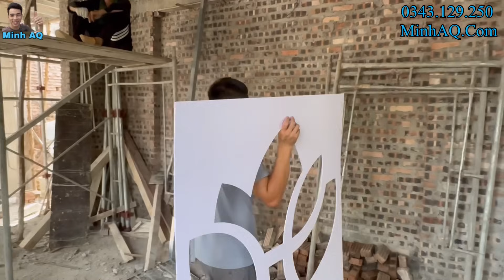Minh AQ Quay Trở Lại Quay Màu Tóc Của Bố Em Minh Bắc Giang Và Xin Các Bác Ý Kiến